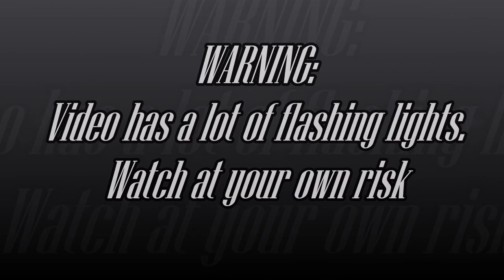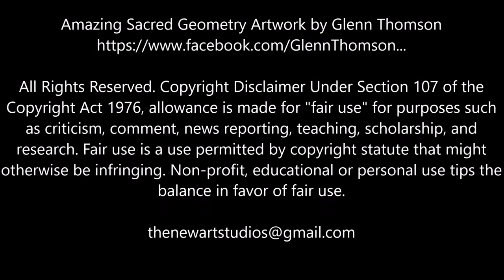Fat Sunny- Shrooms OFFICIAL MUSIC VIDEO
Track 8 off of the MDv2 album. Fat Sunny has finally finished the music video! Here's some details about the animation used in the video.
Back To The Roots. Insane Trippy CGI Animation

Total render time ~550h (23 days)